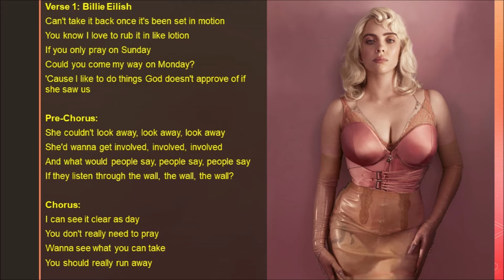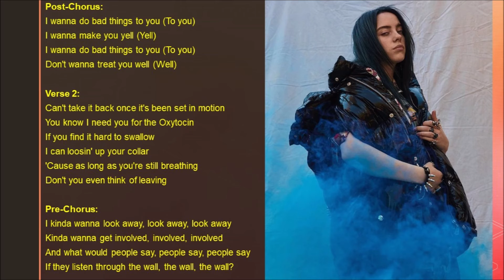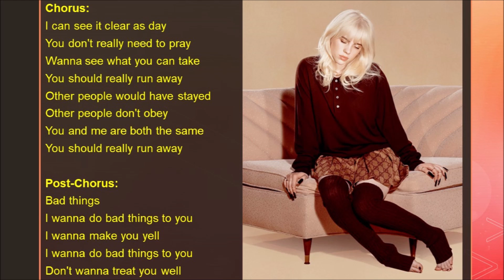Oxytocin Billie Eilish Lyrics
Performed By: Billie Eilish